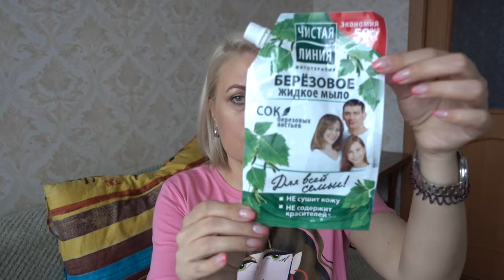ПУСТЫЕ БАНОЧКИ июнь-июль 2019/ Olga Ilina